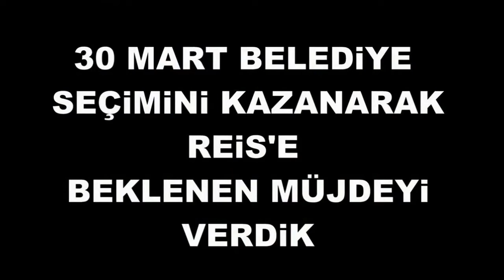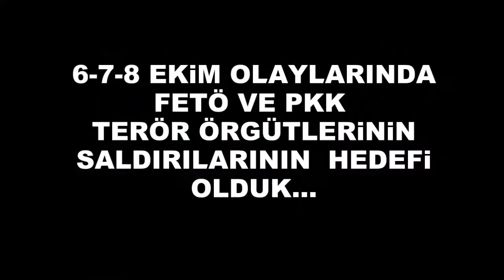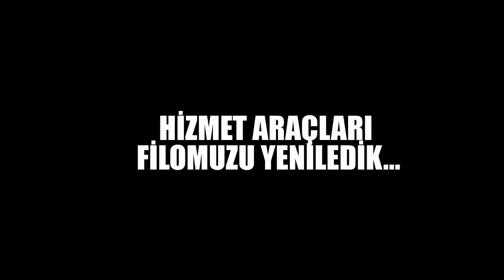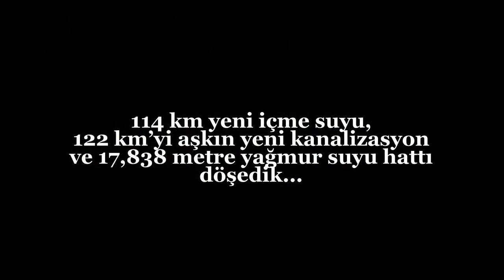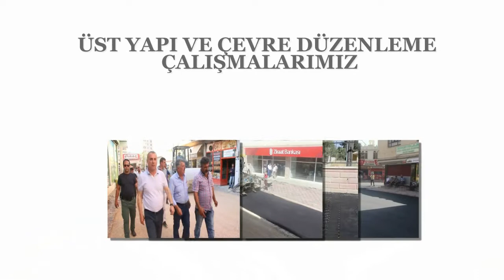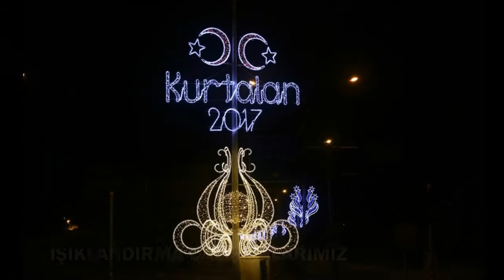Kurtalan Belediyesi 2018